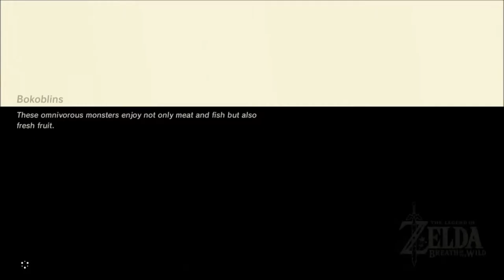The Legend Of Zelda Breath Of The Wild - Walkthrough Part 1 (Nintendo Switch)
Hello everybody and to all of the awesome fans of Zelda and welcome to an all new gameplay series of The Legend Of Zelda Breath Of The Wild here for the Nintendo Switch Game!

The wait is finally over and I am super excited to be playing this game and even though it is my first time I will get the hang of the controls and the way the game works so don't you worry about it and also I'll be voice acting in the gameplay just to make this more entertaining for you guys and girls.

As always don't forget to leave a like, share with your awesome friends and the community, comment and subscribe for more and I will see you in the next gameplay episode.

UltraSonicHero.
:D